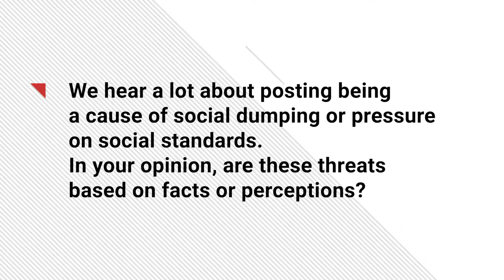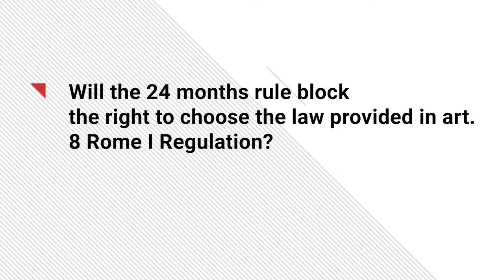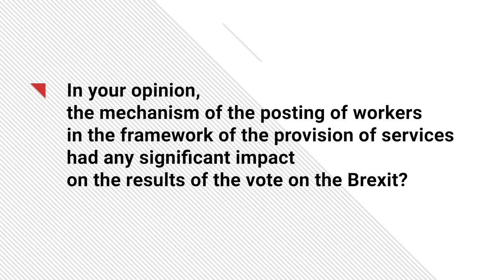Prof. Catherine Barnard, University of Cambridge @ IV ELMC 2016